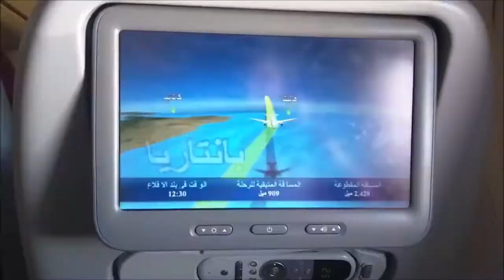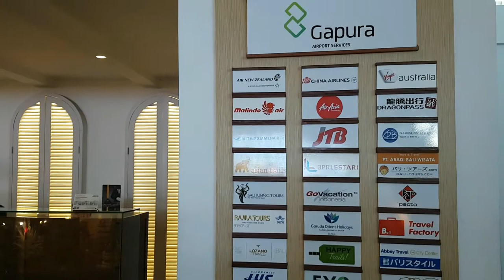Airport Series: Bali - Ngurah Rai Intl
This time I bring you another episode of Airport Series.
In this case we'll be showing the International airport of Bali.